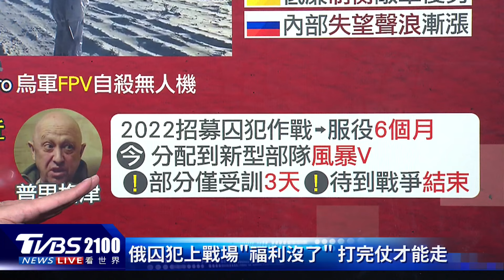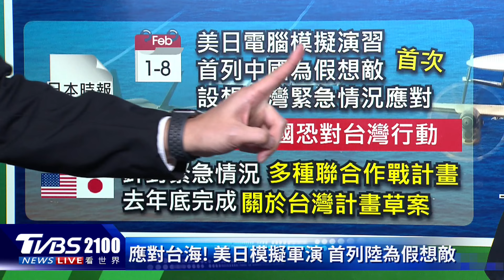美日模擬軍演 首次將中國列為假想敵 南韓嗆終結平壤政權 北韓回擊痛批「露骨宣戰」｜TVBS看世界PODCAST@TVBSNEWS01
美國和日本的聯合模擬軍演，首度將中國大陸列為假想敵，不過日本日前強調「沒有設定國家、地區」，但是美國CIA表示，美國和日本有多種針對緊急情況的聯合作戰計畫，關於台灣的計畫草案已於去年底完成。朝鮮半島情勢持續聲聞，南韓國防部長聲稱，如果金正恩挑起戰爭，將會終結平壤政權。北韓官方媒體朝中社強硬回擊批評，「連3歲小孩都知道，兩個敵對國家處於戰爭狀態下，這種妄言會變成露骨的宣戰和武力衝突的導火線」。主播彭志宇帶您一起來看看。